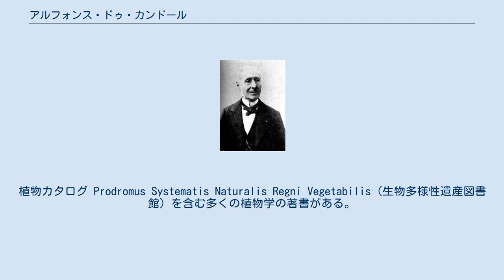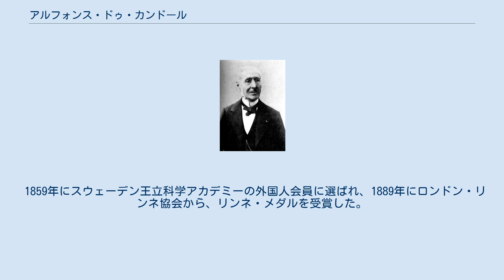アルフォンス・ドゥ・カンドール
リンネ・メダル受賞者
Alphonse Pyrame de Candolle. アルフォンス・ドゥ・カンドール、正確にはアルフォンス・ルイ・ピエール・ピラム・ド・カンドル（Alphonse Louis Pierre Pyrame de Candolle、1806年10月28日 – 1893年4月4日）はフランス系のスイスの植物学者である。
国際藻類・菌類・植物命名規約（ICBN）の制定に功績があった。
父親は植物学者のオーギュスタン・ピラミュ・ドゥ・カンドールである。
はじめ法律を学ぶが、徐々に植物学の分野に移り、最終的に父親の後を継いで、ジュネーブ大学の植物学の教授となった。
植物カタログ Prodromus Systematis Naturalis Regni Vegetabilis（生物多様性遺産図書館）を含む多くの植物学の著書がある。
父親のオーギュスタン・ピラミュス・ドゥ・カンドールの仕事をもとに、植物の命名法の国際基準化の草案を作り、1867年の植物学会議において採用され、現在の国際藻類・菌類・植物命名規約の原型になった。
 1859年にスウェーデン王立科学アカデミーの外国人会員に選ばれ、1889年にロンドン・リンネ協会から、リンネ・メダルを受賞した。
科学と宗教に関する著書があり、1885年に『科学と科学者の歴史』（"Histoire des sciences et des savants depuis deux siècles"）の中で、ヨーロッパにおける科学革命の進展は圧倒的にプロテスタント信仰を背景にする科学者によってもたらされたと主張した。
 息子はアンヌ・カシミール・ピラム・ドゥ・カンドール（Casimir Pyrame de Candolle）で、彼も植物学者となった。
 A.DC. は、植物の学名で命名者を示す場合にアルフォンス・ドゥ・カンドールを示すのに使われる。